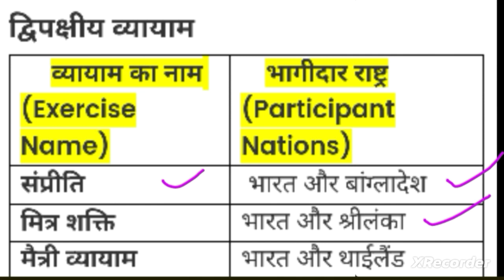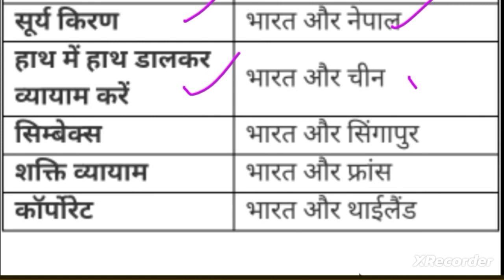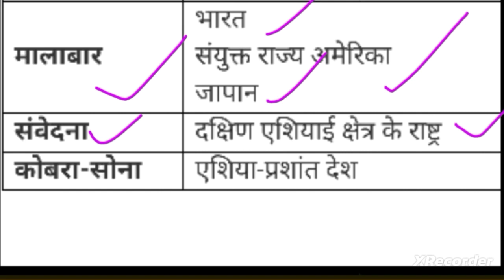भारत के प्रमुख सैन्य अभ्यास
आये हैं
पिछले वर्षों में पूछे गए gk के अति महत्वपूर्ण प्रश्न
gk and gs most important question जो सभी परीक्षा में पूछे जाते हैं
lusent gk
lucent gk 2023
lucent gk book market price
lucent gk question bank
lucent book
bharat gk lucent
lucent gk marathi history
lucent gk marathi pdf
lucent gk marathi k sagar publication
lucent gk marathi edition
lucent gk marathi book
lucent gk 2022 marathi
lucent gk index page
lucent gk 2023 marathi pdf download
lucent gk kaise yaad kare
lucent rajasthan gk book pdf
lucent gk लेटेस्ट एडिशन 2023
lucent gk latest edition 2023
lucent gk latest edition 2023 pdf in hindi
lucent gk latest 2022
lucent gk latest edition 2023 pdf
lucent gk first page
lucent gk pages
lucent history in hindi
lucent gk latest 2022 pdf
lucent chhattisgarh gk
lucent gk ka question answer
lucent ka gk
lucent gk writer name
lucent india gk
lucent vividh
lucent gk chapter
lucent gk class
lucent gk chapter 1
lucent gk multiple choice questions
lucent gk 2022
lucent gk jharkhand in hindi
lucent jharkhand gk pdf
lucent jharkhand gk 2022
lucent jharkhand gk in english
lucent jharkhand gk
lucent gk theory
lucent gk dr binay karna
lucent gk बुक पीडीएफ डाउनलोड 2023
lucent gk latest edition 2022
lucent gk latest
lucent gk kaise padhe
lucent gk 2023 pdf
lucent gk 16th edition
lucent gk 15th edition
lucent gk 1000
lucent gk 1000 question in english
lucent gk 1000 question
lucent gk 1300 questions
lucent gk 1
lucent 1000 gk questions pdf
lucent gk 2024
lucent gk 12th edition
lucent gk 2023 pdf hindi
lucent gk 2023 in english
lucent gk 2024 pdf
lucent gk 2022 pdf download
lucent gk 2023 flipkart
lucent gk mp3
lucent me kon kon se subject hote hai
lucent gk 5000 question
lucent gk 1000 question answer in hindi
lucent gk vividh trick
lucent gk latest edition 2023 pdf in english
lucent samanya gyan gk question
lucent gk latest edition pdf
lucent gk varun awasthi
lucent gk vastunisth book
lucent gk vastunisth book pdf
लुसेंट विविध
lucent gk short notes in hindi
lucent gk short notes
lucent gk samanya gyan
lucent gk haryana
lucent gk trick
lucent gk handwritten notes in hindi
lucent haryana gk in hindi
lucent haryana gk pdf 2022
lucent haryana gk book
lucent haryana gk pdf
lucent haryana gk 2022
lucent haryana gk book pdf
lucent haryana gk pdf download
lucent samanya gyan gk
lucent gk ka question
lucent gk 2022 price
lucent gk book pdf download 2023
lucent gk upsc
lucent gk in english 2023 pdf
lucent gk इतिहास
lucent gk in bengali
lucent gk in bengali pdf
lucent gk in english audio mp3 download

lucent gk app offline
lucent gk assamese medium pdf
lucent gk app download
lucent gk audiobook download
lucent gk audio book
sarkarnaukari gk
sarkari naukri gk questions
sarkari naukri gk in hindi
gk for sarkari naukri
gk questions of sarkari naukri
sarkar hussain
gkgs
speedy gk gs test
khan sir gk gs
gkgs pdf
gkgsca
gk gs gk gs
gk gs adda
gk gs and ca
gk gs apps download
gk gs all subject
gk gs app
gk gs question answer in hindi
gk gs current affairs in hindi
gk gs question answer in hindi pdf
gk gs in hindi question answer
gk gs in hindi 2022
gk gs in hindi pdf
gk gs in hindi 2023
gk gs important question in hindi
gk gs in hindi objective
gk gs in hindi quizgk gs image
gk gs update mpm
up gk gs
upsc gk gs in hindi
up ka gk gs
up gk gs in hindi
upsc gk gs
up police gk gs syllabus
gk & gs एकेडमी
gk gs english
exampur gk gs
gk gs online test in hindi
gk gs objective
gk gs objective question
gk gs one liner
gk gs objective question in hindi pdf
gk gs online class
gk gs online
gk or जीके
gk gs hindi
gk gs hindi question answer
gk gs hindi pdf
gk gs history
gk gs hindi video
gk gs kya hota hai
current gk gs in hindi
gk gs in hindi
gk gs questions in hindi

bharat important sainya abhyas